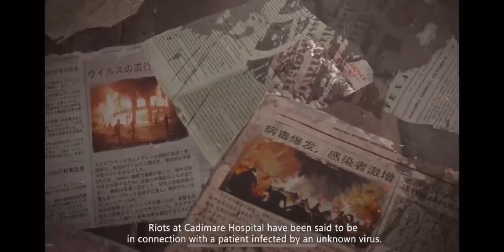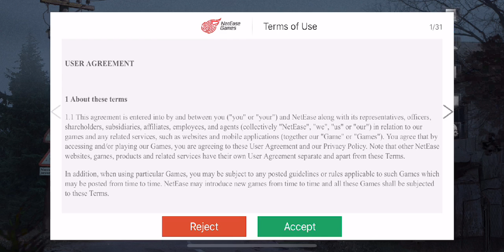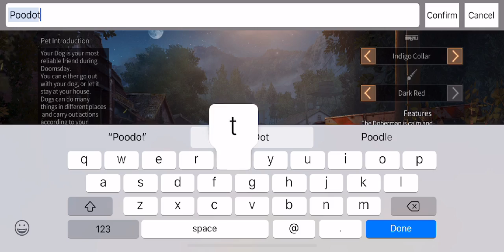NOOBS PLAY LIFE AFTER START LIVE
NOOBS PLAY LIFE AFTER START LIVE Noobs play new games from start this time a survival game against the dreaded zombies! Fun livestream gameplay walkthrough but not for the faint of heart! When the zombie apocalypse comes, are YOU prepared to survive in the Life After??? Wear a helmet, protect your brains, and hunker down to defeat the onslaught of lifeless, mindless zombies! No actual zombies were harmed in the making of this lets play live stream. we think.